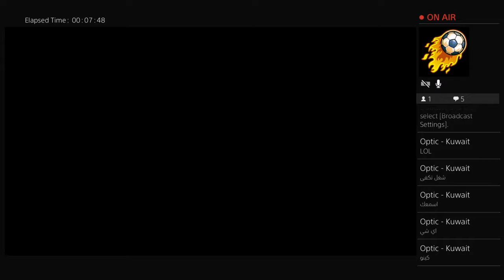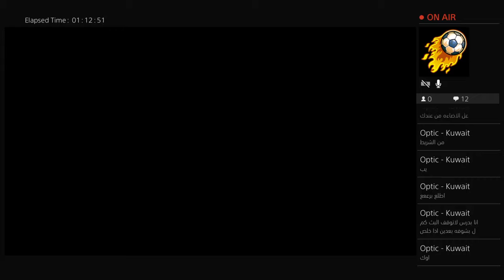Black ops zombie live ahmed